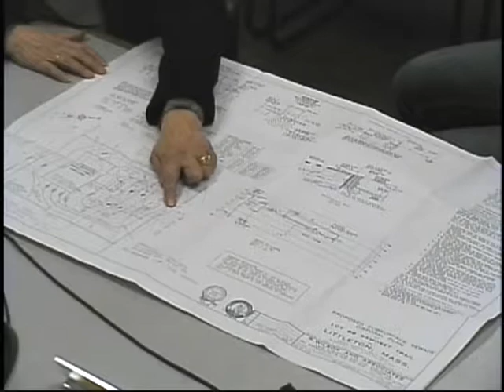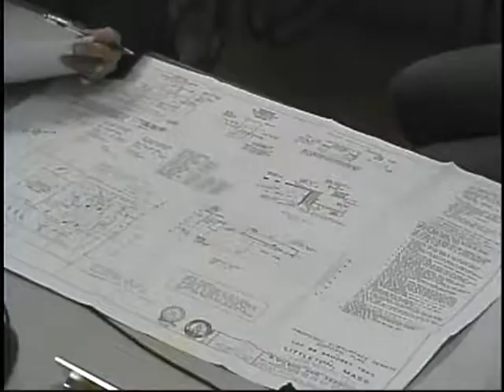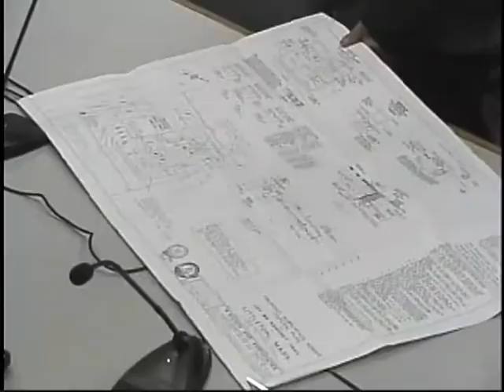BOH 01 08 2019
Board of Health